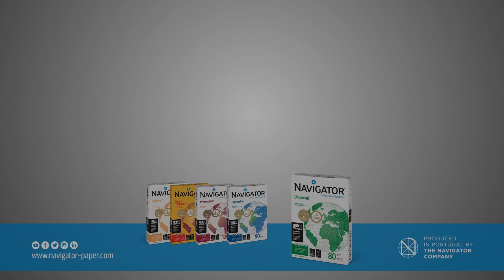Navigator Paper UHD - Innovation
New Ultra High Definition Paper